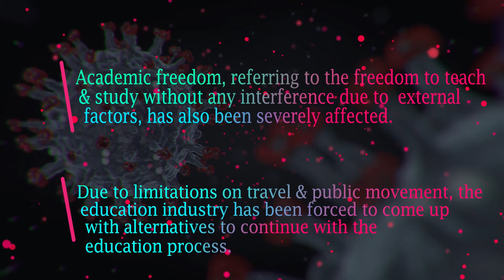What does Covid -19 Means for Academic Freedom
Watch What does Covid -19 Means for Academic Freedom | Henry Harvin

Covid -19 has brought many significant and permanent changes into our lives. It has affected daily routines and what not. One such effect has been encountered by the education industry. Covid -19 has expanded the e-learning market exponentially and showcased it as a promising alternative.